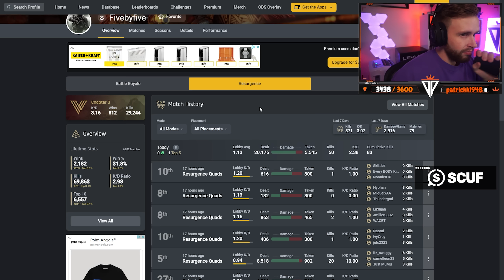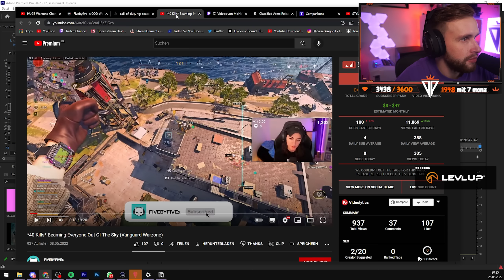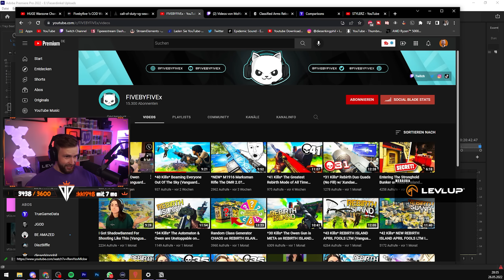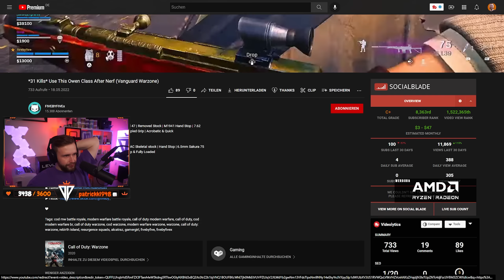DIE #1 REBIRTH SPIELERIN in Warzone? | FiveByFive Gameplay Breakdown Rebirth Island | dieserkingphil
5% bei LevlUp mit Code "kingphil" ᵂᴱᴿᴮᵁᴺᴳ
5% bei Scuf mit Code "kingphil" ᵂᴱᴿᴮᵁᴺᴳ
10% beit YFood mit "KINGPHIL10" ᵂᴱᴿᴮᵁᴺᴳ